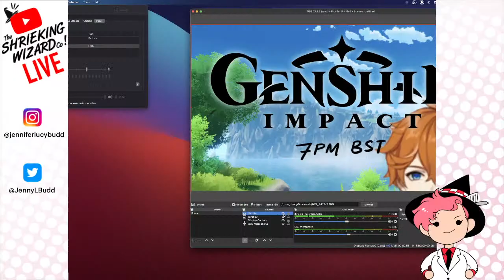Wishing for Tartaglia | GENSHIN IMPACT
► Posters, Stickers, Prints and the music of Ryce Wyne and High Hopes Low Rolls, all
► ShriekingWizard.redbubble.com

THE PARTY